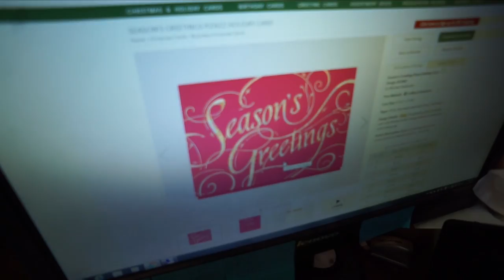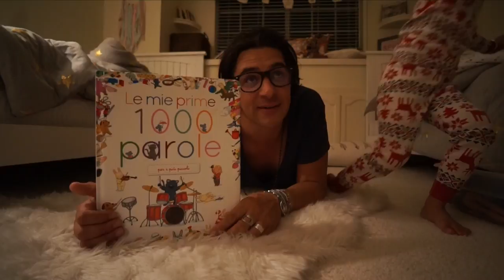Voglio fare, fare ancora di Più'! Vlog#60 Americano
CVALETTI/TREPIEDI
Joby GorillaPod

BOOM!